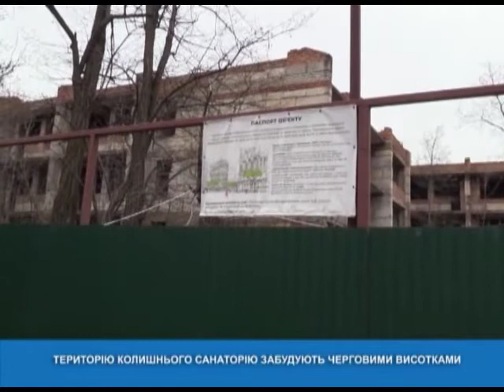Наедине со всеми: Володимир Савченко та Артем Каспар'ян от 06.05.2021